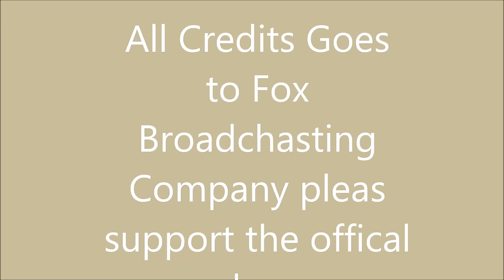Family Guy - Iron Chef Peter vs Quagmire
Iron Chef Peter vs Quagmire